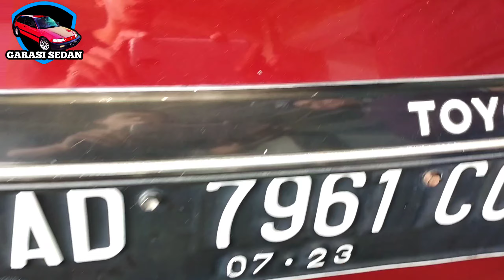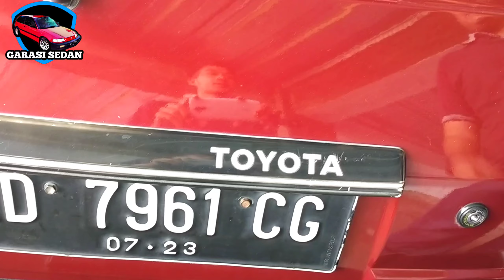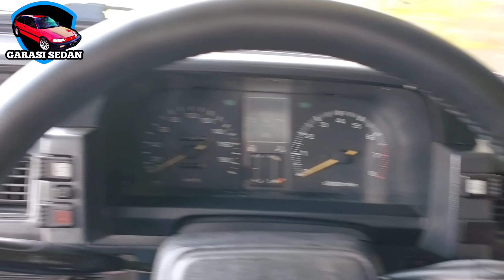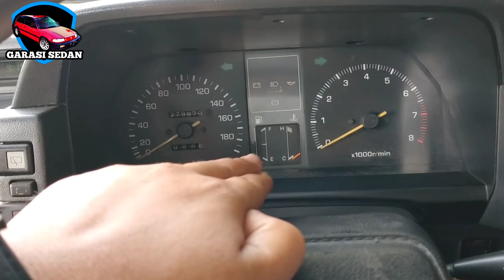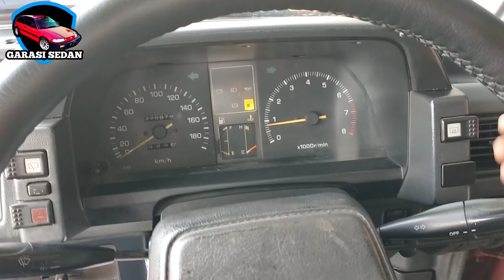BURONAN ANAK MUDA‼️StarKo 89 SUPER GANTENG😎 | Garasi Sedan | starko starletkotak (TERJUAL)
SUPER GANTENG. StarKo 89 1.3
Plat AD-Wngri Pajak BARU
Mesin Sangat FRESH, Halus terawat
AC SUPER Dingiinn, Buktikan !!
Ban 4 BARU Produksi 2021
Temperatur sgt Stabil. siap otw Jerman
Lampu2 ORISINIL KOITO JAPAN
Bodi lempeng, Cat Super Mulusss
Interior 90% ORI. Jok Ori dicover
Jam Digital + Central Lock NORMAL
Kaki2 nyaman Normal, No Glodakan
Knalpot OMEGA Full Baru smpai Manipol
Lantai 97% Aman . Bagasi No Keropos
Dongkrak, Kunci Ban & Surat2 READY
Wis pokoke mobil TINGGAL PAKAI, Hampir No Minus. Harga Cukup 38Jt Nego sampai KHILAF. klik saja lokasi Delanggu Klaten

GARASI SEDAN

Sebuah Channel Jual Beli & Review sedan tahun 80-90an

Menerima jasa pencarian atau pemesanan unit mobil yang terbaik sesuai bujet & keinginan Anda.

Civic Ferio
Civic Genio
Grand Civic
Civic LX
Civic Wonder
Accord Prestige
Accord Maestro
Accord Cielo
Accord Cielo VTEC
Civic Sb3
Civic Nova
Civic Grand Nova
Great Corolla
Twincam
Esteem
Starlet
Starlet Kotak
Kijang Super
Toyota Kijang
Mobil 90an